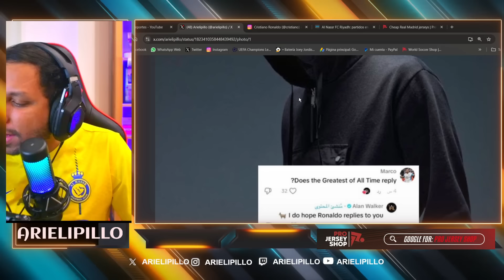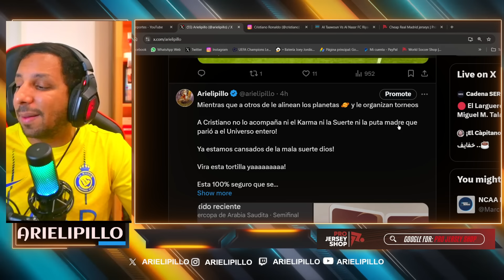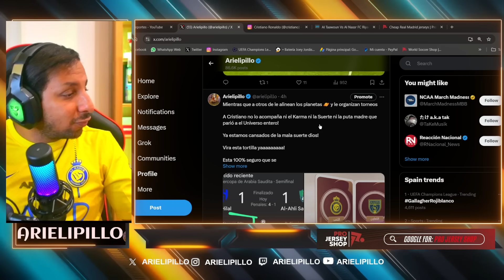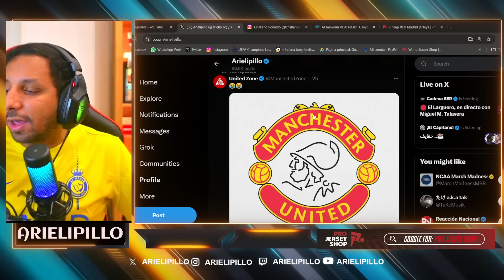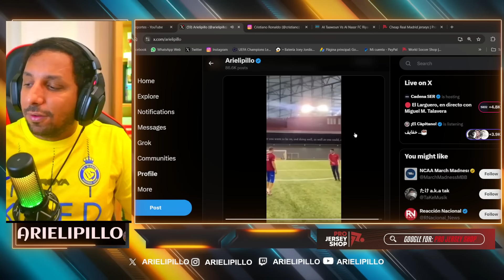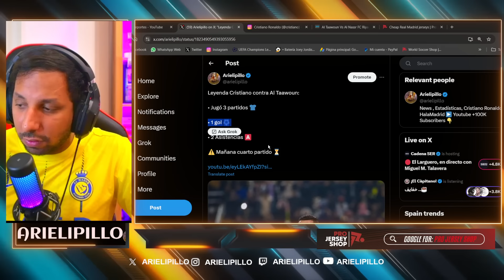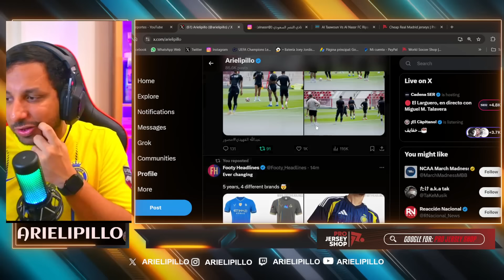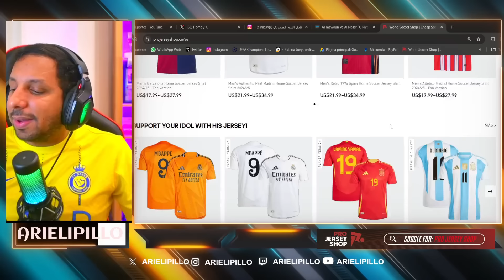🤩 CRISTIANO VUELVE de TITULAR MAÑANA ALNASSR vs AL TAAWOUN 🚀 PONEN a MESSI en SPOT de PARALIMPICO 😭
PENALTY SHOOTOUT IN FULL 👀 | Man City beat Man United on pens to win Community Shield 🏆 | ITV Sport
ten hag pierde la final de community shield
Erik Ten Hag REVEALS Latest Injury Update Ahead Of Man United vs Man City In The Community Shield 👀
Man United 1 - 1 Man City (6-7 Penalties) Community Shield! Fans Forum
Manchester City vs Manchester United 1-1 (PEN 7-6) Highlights & All Goals | FA Community Final 2024
GOLDBRIDGE! MAN UTD 1-1 MAN CITY MATCH REACTION
REACCIONAMOS A MAN CITY VS MANCHESTER UNITED
GOLAZO de GARNACHO CELEBRA como CR7 y el CITY CON SUPLENTES HUMILLA al UNITED en la COMMUNITY SHIELD

895 goles ⚽️ en Total
130 Goles con Portugal
130 Goles Internacionales
  22 Goles   ⚽️ en el año 2024
57 Goles en la Temporada
35 Goles en Liga saudí
35 Goles en Ligas esta Temporada

Diseño web
Crear Página Web en Google
Trading
Forex
Xm Broker
Icloud
Taxi Didi
Taxi uber
Fx Trading
Redbull
Robin Hood
Amazon Stocks
nike adidas
Samsung y Apple
In-drive
Uber Eats
Crear Página Web
Diseño web
Trading
Forex
Xm Broker
Icloud
Taxi Didi
Taxi uber
Fx Trading
Redbull